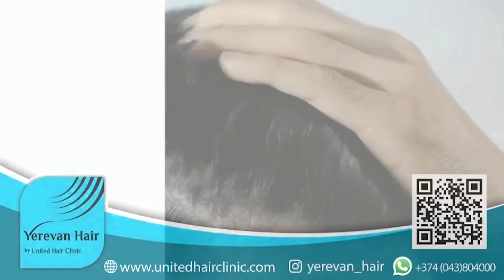Արցախյան ճգնաժամը կշարունակվի, քանի դեռ մայրաքաղաքներում ծաղկում է կոռուպցիան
Նոյյան Տապան․ «Կարմիր գծեր». բանախոսներ՝ Քաղաքագետների միության նախագահ Հմայակ Հովհաննիսյան և Լեվ Գրուպ փաստաբանական գրասենյակի գլխավոր տնօրեն, իրավապաշտպան Լևոն Բաղդասարյան